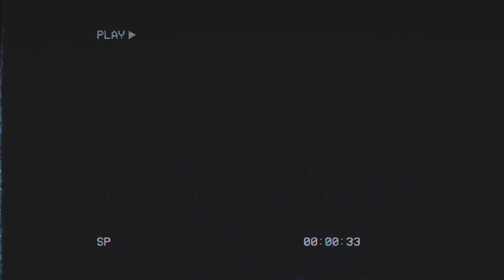Cornwall Roadtrip: Delicious Food + Rainy Beaches (Bude to Tintagel Travel Guide)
Hello again! It's meee! Sorry I've been gone for so long. I'm sure you're all wondering where on earth I've been but I promise I'm still here - life just got in the way! I've kept meaning to edit my Cornwall Roadtrip vlog but never got around to finishing it!
It's here! This is day one of our Cornwall roadtrip where I want to show you the best things to see and do in Tintagel, Bude and also Polzaeth where we discovered the most stunning rugged coves!

Ahhh Cornwall - your weather wasn't great for day one of our trip but I hope this gives you a little inspiration.

𝑨𝒃𝒐𝒖𝒕 𝒎𝒆...
A 20-something from Manchester with a penchant for travelling to pretty  (COVID-safe) places and strong cups of coffee.

Sunshine BLVD: Waffle Fries
Sunshine BLVD: This isn't Love
Sunshine BLVD: Madeline
Naomi The Coffee Shop
An Jone: Chocolate Cookie Jam